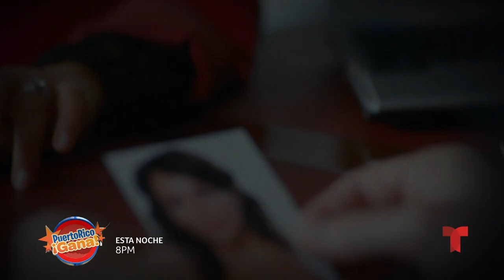Puerto Rico Gana - 09–7-2020- #5